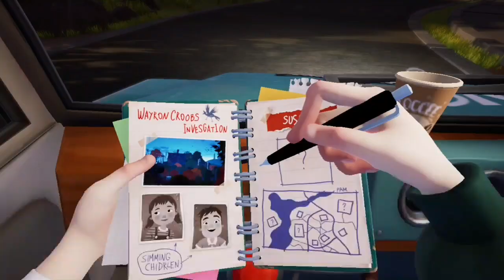Hello neighbor 2 #1 parte#gameplays